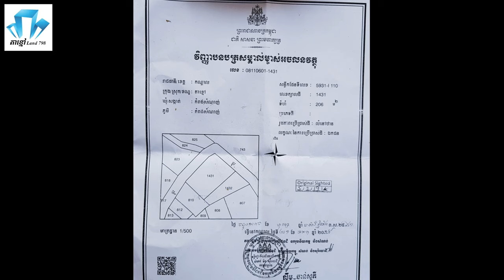🏠បញ្ចប់ការលក់ផ្ទះ ជិតសាលាសង្កាត់កំពង់សំណាញ់ ក្រុងតាខ្មៅ🇰🇭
🏠ផ្ទះលក់ 8,2mx18m ក្រុងតាខ្មៅ🇰🇭

១ អាស្រ័យដ្ឋាន ភូមិកំពង់សំណាញ់ សង្កាត់កំពង់សំណាញ់ ក្រុងតាខ្មៅ ខេត្តកណ្ដាល។ នៅជិតសាលាសង្កាត់កំពង់សំណាញ់ប្រហែលជាង 100m
ចំងាយពីផ្សារដើមអំពិលប្រហែល 500m
ចំងាយពីសាលារៀនកំពង់សំណាញ់ប្រហែល 1km
ចំងាយពីរោងចក្រធំៗនៅជិតប្រហែល 1km
ចំងាយពីផ្សាររោងចក្រ(ផ្សារកាចជ្រុង)ប្រហែលជាង 1km
ចំងាយពីផ្សារតាខ្មៅប្រហែល 2km ចុះពីផ្លូវកៅស៊ូ201 ប្រហែល 30m ផ្លូវមុខដី 3m ឡានចេញចូលបាន👍

២ ទំហំ ដី 8,2m x 18m
ផ្ទះ 6m x 14m មានបន្ទប់គេង 3 ខាងក្រោមមាន 2បន្ទប់ ខាងលើមាន 1បន្ទប់ បន្ទប់ទឹក 2

៣ ប្រភេទតំបន់ ជាតំបន់មានប្រជាជនរស់នៅច្រើនអ៊ូអរ ជិតផ្សារ សាលារៀន រោងចក្រសហគ្រាសតូចធំ ហាង ភោជនីយដ្ឋាន បុរី ។ល។ ល្អបំផុតសំរាប់អតិថិជនចង់ទិញរស់នៅ នឹងធ្វើផ្ទះជួល
ព្រោះនៅទីប្រជុំជនស្រួលចេញចូលរកស៊ីធ្វើការងារ 👍😍

៤ ប្រភេទប្លង់ ប្លង់រឹង100% កាត់ឈ្មោះអោយ

៥ តំលែ $85,000(ប្រាំបីប្រាំពាន់ដុល្លារ)អាចចចារជាមួយម្ចាស់ផ្ទាល់👍

៦ យើងខ្ញុំមានសេវាធានាគារល្អៗ ជូនដល់អតិថិជនបើសិនត្រូវការ💵💵💵

👉បើសិនអតិថិជនចង់បានដី ឬផ្ទះដែលមានតំលៃធូរនឹងថ្លៃជាងនេះ យើងខ្ញុំក៏មានដែរអាចទំនាក់ទំនងមកយើងខ្ញុំបាន ដោយក្ដីរីករាយបំផុត☺😀😁
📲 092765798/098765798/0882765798